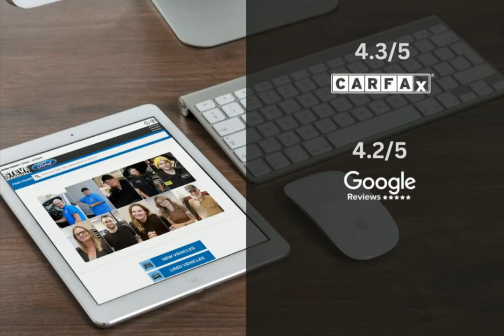2023 Ford F-150 233380